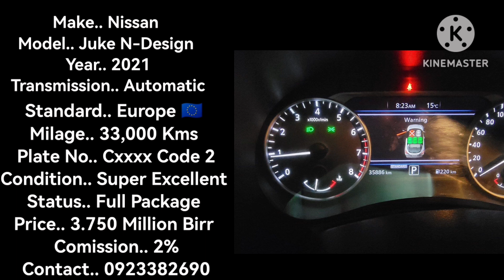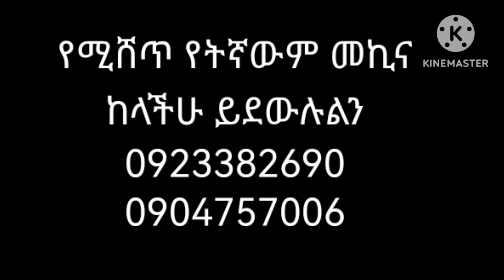በቅናሽ ዋጋ የሚሸጡ የቤትና የሥራ መመኪናዎች/ Car price in Ethiopia